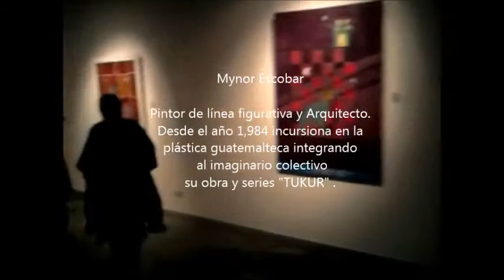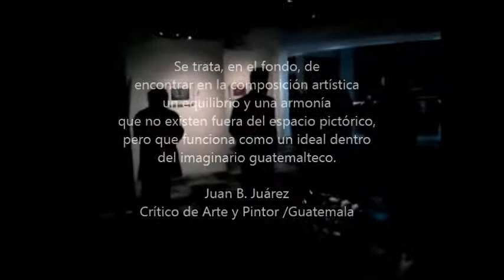MYNOR ESCOBAR / EXPOSICION LOS OJOS TUKUR / 2010.mp4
Reseña de la exposición "LOS OJOS TUKUR" del Maestro Pintor MYNOR ESCOBAR, inaugurada en diciembre de 2010 en la galería de arte dieAugen. / Guatemala, Centro América.